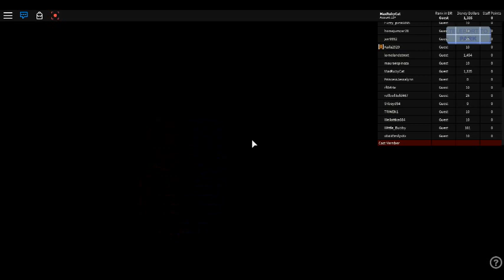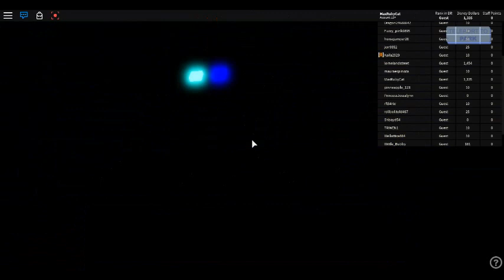Roblox BloxWorld Tower of Terror Full Ride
(This was Recorded in February 21 2019)